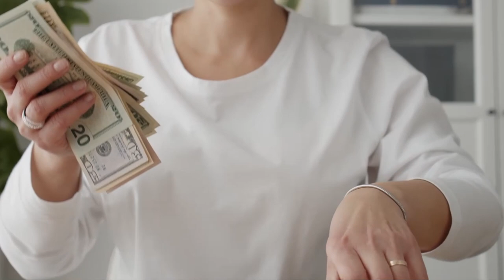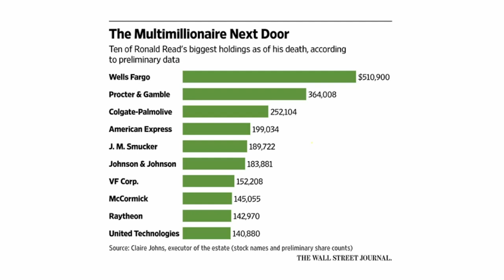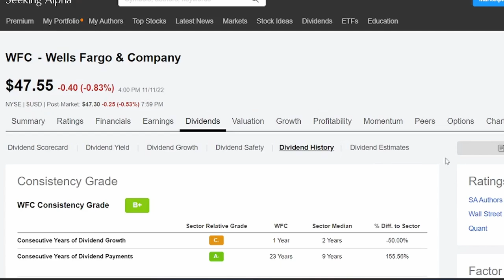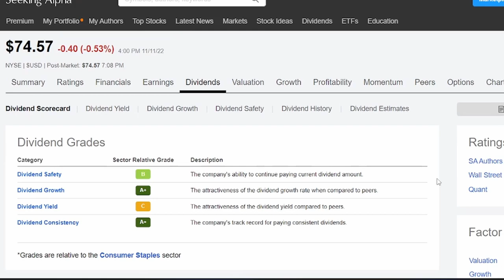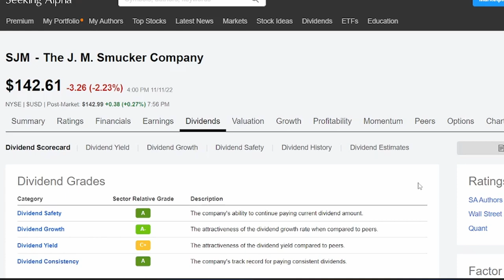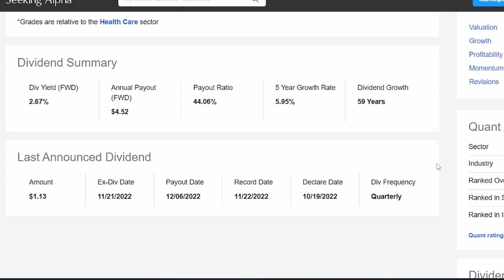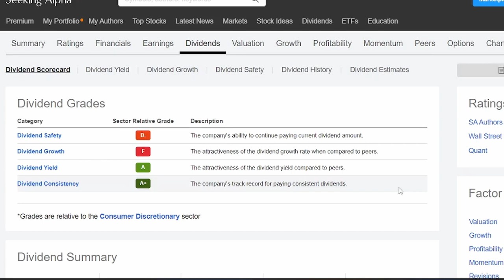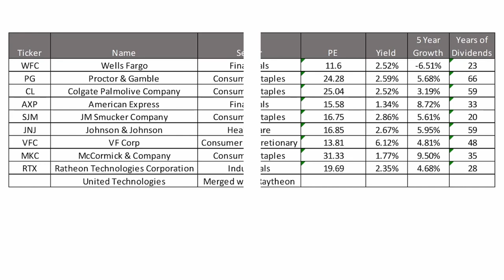The investing genius of Ronald Read, a journey to success!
Are you looking for inspiration?  I'm so inspired by the story of Ronald Read and how unbeknownst to anyone who knew him had amassed a fortune!

If you are new to my channel, I love investing in dividend paying stocks! I'm so motivated and inspired by other dividend investors and their success, that I thought I'd share my journey too! I'm researching for my own portfolio so I might as well share what I find with all of you so we can work toward financial freedom and creating a passive income stream together! :)

I'm not a financial advisor, so the content I share is from my own research and experience as I work toward financial freedom.

Now we all need a way to track those dividend payments that are coming in, take a look at The Dividend Tracker, you may find it as helpful as I do!

And if you are looking to start a simple easy to use Brokerage Account and receive a free stock, you can try Robinhood

Stay hopeful and Be Well!

The Hopeful Investor
XOXO